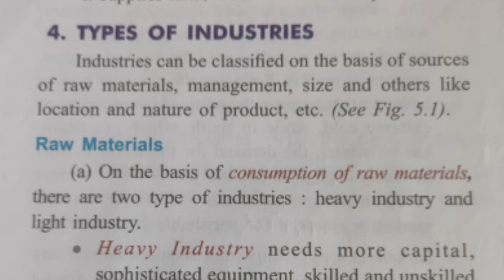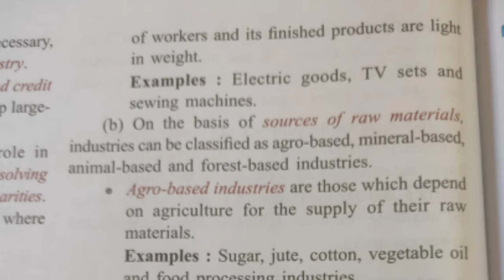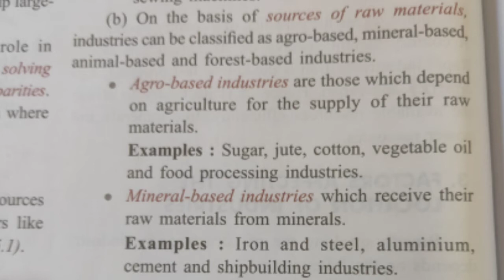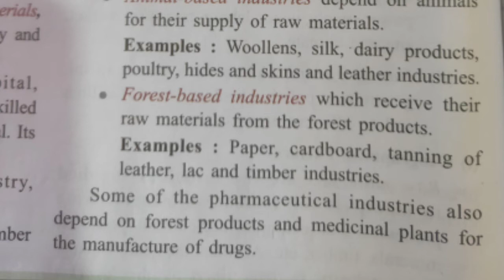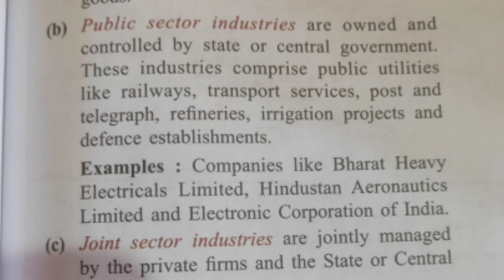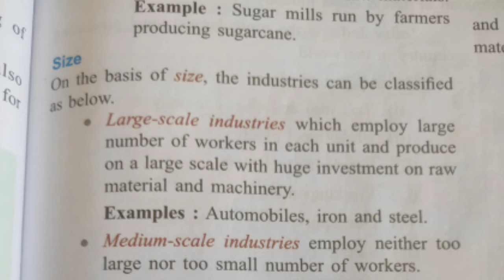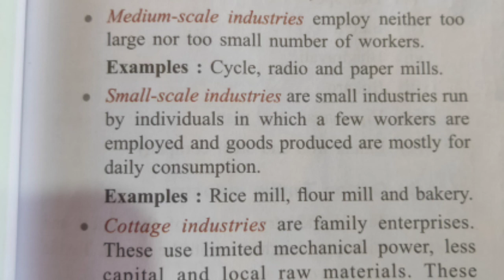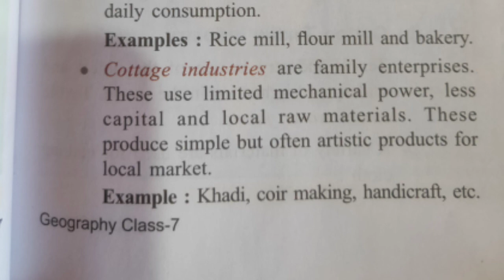ICSE Class 7 Industries Types of Industries | Small scale | Large Scale etc | Part 3